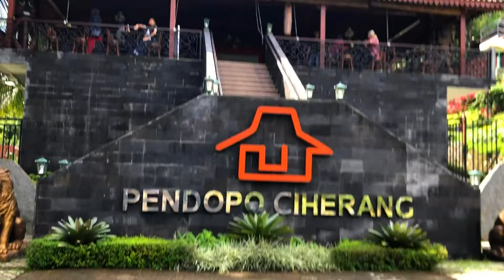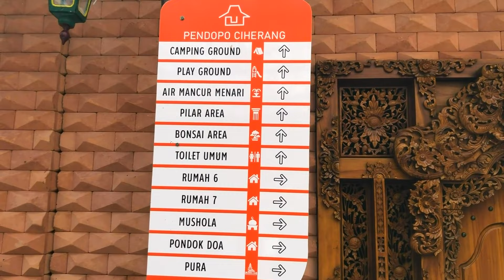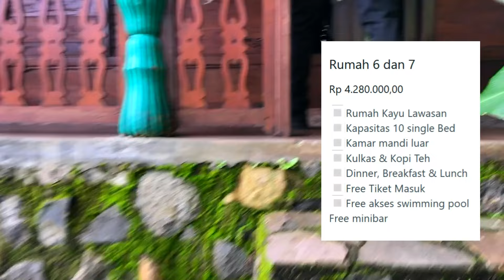Survey Penginapan di Pendopo Ciherang Sentul Bogor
Pendopo Ciherang Sentul Bogor adalah tempat penginapan dengan berbagai bangunan yang unik & tempat wisata kuliner dengan pemandangan alam yang sangat bagus.
Di Pendopo Ciherang ini, kalian bisa menikmati bentangan sungai berbatuan yang indah, airnya jernih banget dan arusnya tidak terlalu deras. Sungai ini semakin mempesona karena dihiasi dengan bebatuan alam berukuran besar dan kecil, pemandangan alam sekitarnya seperti lembah dan gunung pancar, sungai dengan gemericik airnya yg bisa membuat pikiran menjadi fresh, sangat cocok untuk relax dan healing keluarga ataupun untuk gathering bersama rekan kantor.

Jika berminat untuk menginap disini silahkan hubungi pengelola Pendopo Ciherang langsung ke nomor 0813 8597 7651.

Selamat menikmati liburan.. !